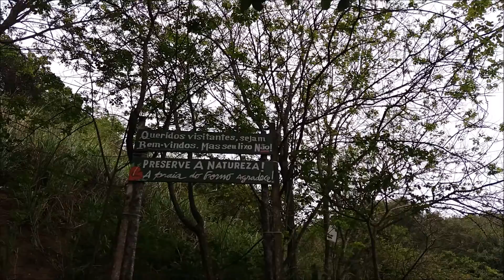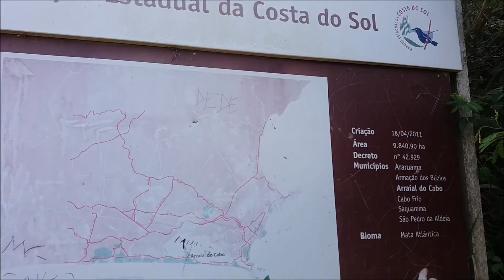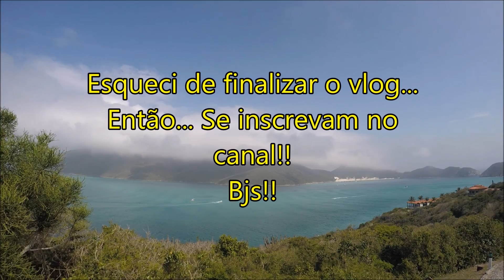Perdidos em Arraial do Cabo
Um bate e volta rapidinho, pra aproveitar a viagem... =)

Bjs!!